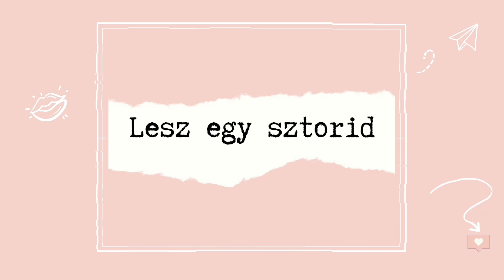Kiről mintázták Hófehérkét? Ők inspirálták a Disney-hercegnőket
A Disney-hercegnők arcvonásait, de még mozdulataikat is valódi emberek inspirálták, az animátorok pedig néha egészen meglepő helyekre nyúltak ihletért.